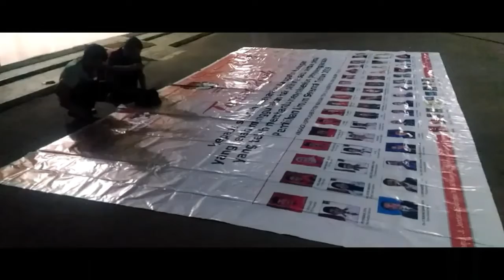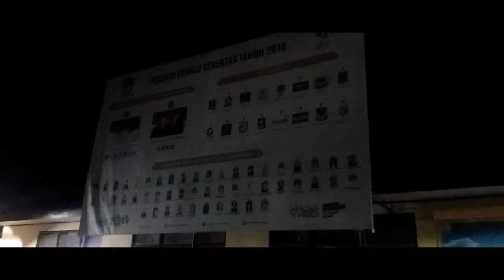Pemasangan Baligho Baru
Video dokumentasi pemasangan baligho baru KPU Kuningan pada hari Jumat, 20 september 2019